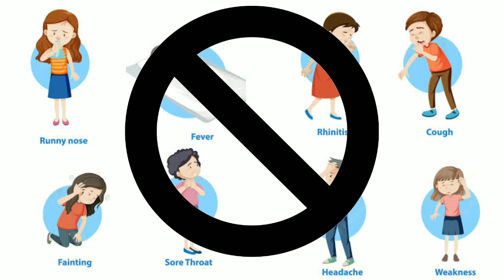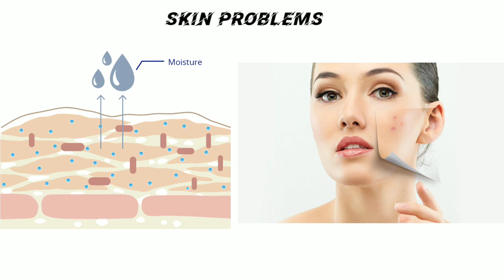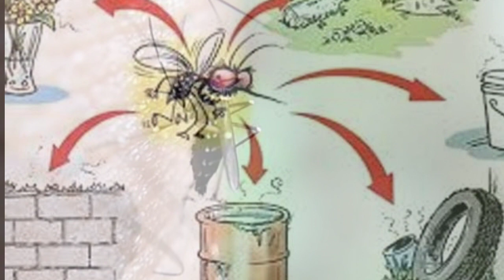மழைக்காலத்தில் ஆரோக்கியமாக இருக்க சிறந்த 10 குறிப்புகள் | Monsoon season healthy Tips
Tips

                    Rainy season Foods

                    don't do this of Rainy season

                    how to protect my Health